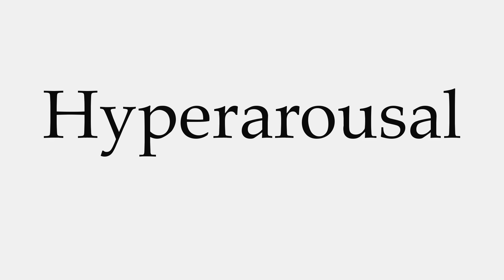How to Pronounce Hyperarousal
This video shows you how to pronounce Hyperarousal